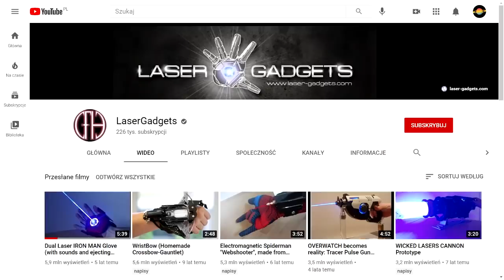10 najfajniejszych rzeczy inspirowanych Iron Manem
Zamów kolekcję na stronie i wykorzystując swój indywidualny kod IRONPLANETA.
Otrzymaj wyjątkowe prezenty tylko dla prenumeratorów!

Jak w zasadzie każdy superbohater, i Iron Man doczekał się mnóstwa inspirowanych swoją postacią gadżetów i nie tylko. Jednak w przeciwieństwie do innych, Iron Man jest tak charakterystyczny, że często wystarczy pomalować coś na złoto i czerwony, aby jednoznacznie kojarzyło się z nim kojarzyło. W dzisiejszym odcinka zebrałem dla was listę 10 najfajniejszych rzeczy inspirowanych Iron Manem.

Źródła informacji, zdjęć i inspiracji dla tego filmu:
10.
9.
8.
7.
6.
5.
4.
3.
2.
1.

Muzyka w tle:
(biblioteka YouTube)

Pozdrawiam,
Jacek Makarewicz